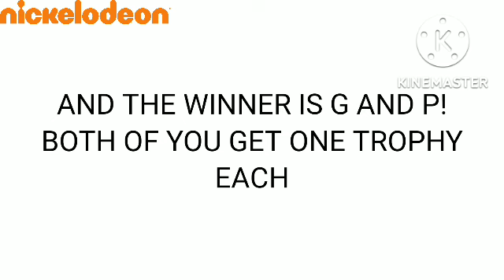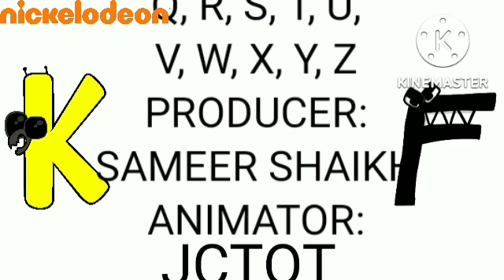Alphabet Lore:All Stars Episode 9:Field Trip To Sports